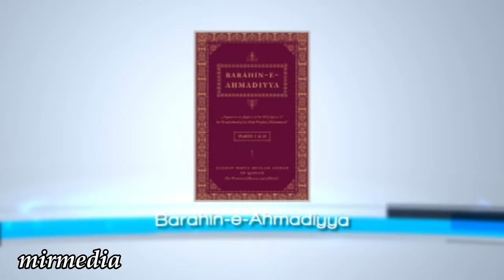1. Hazrat Maolana Jalauddin Shams sahib (ra)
Mtaonline1 presentation
SERVANT OF ALLAH